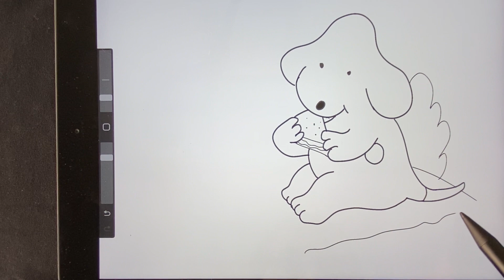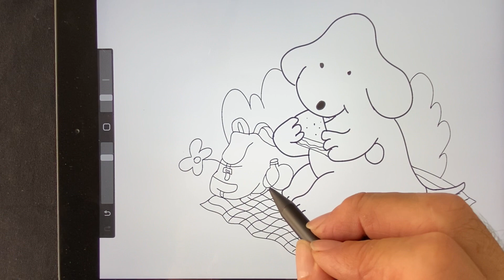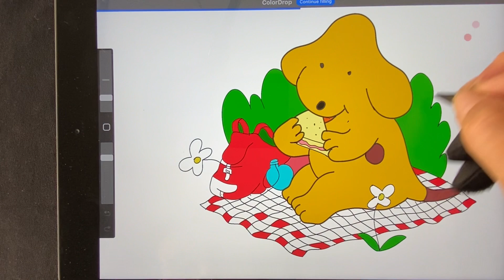Spot, the Dog - Kids Art | Miro's Art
Source: Weekly Reader Children's Book Club presents Spot's First Picnic
By Eric Hill
Published by G.P. Putnams Sons - New York